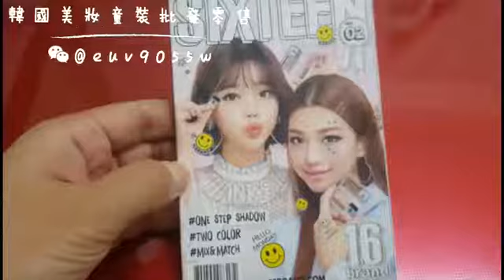韓國 16brand 2018 春櫻版炫彩雙色眼影盤